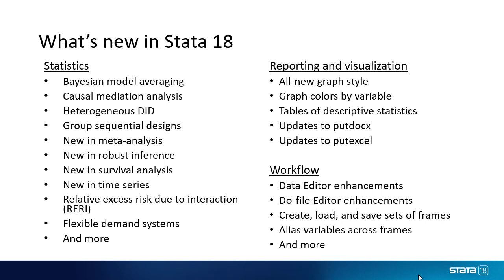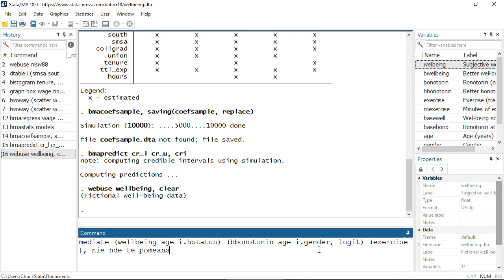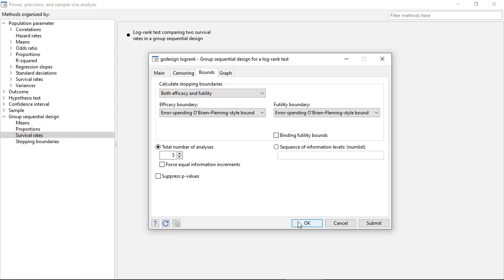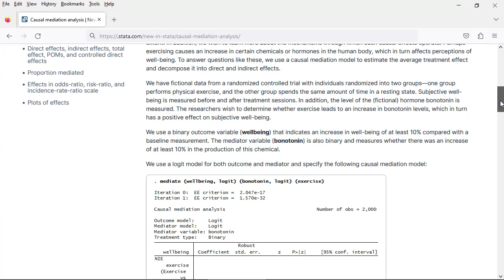What's new in Stata 18: An overview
Learn about some of the new features added in Stata 18.